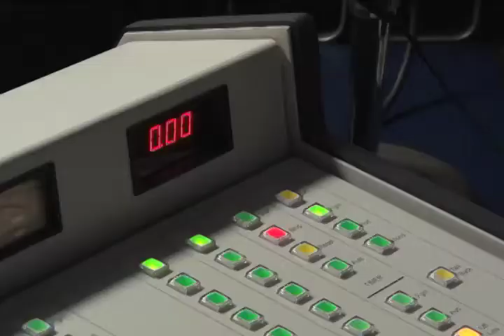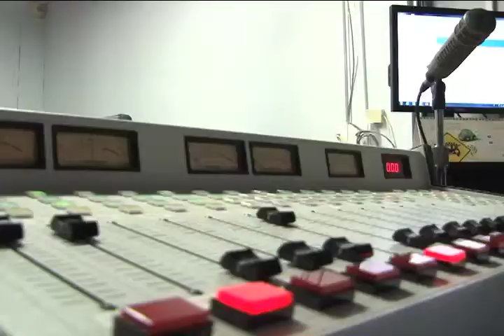Congreso de comunicación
Los comunicadores costarricenses cuentan con la oportunidad de acercarse a sus homólogos internacionales en un congreso internacional que está por iniciar aquí en la UCR.
La meta consiste en ver la  comunicación como un aporte estratégico a la calidad de vida de las personas.